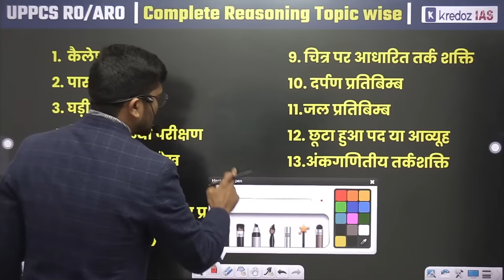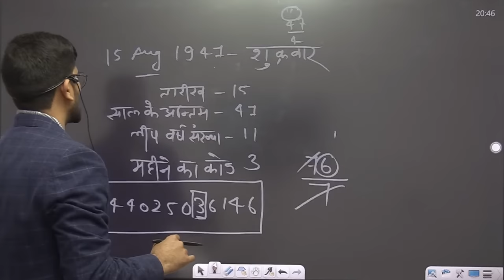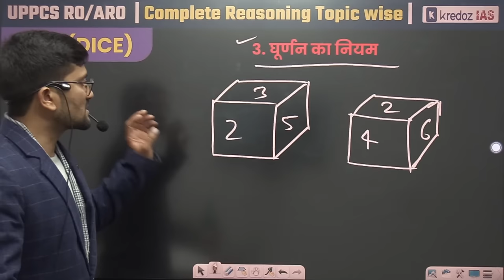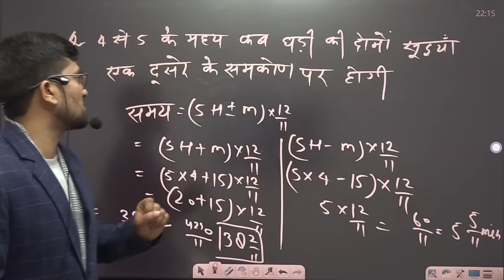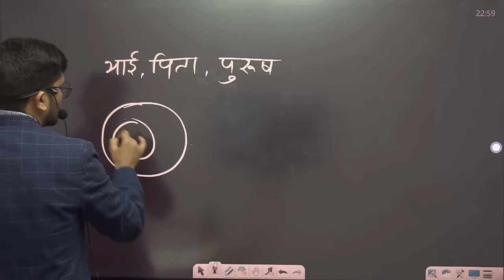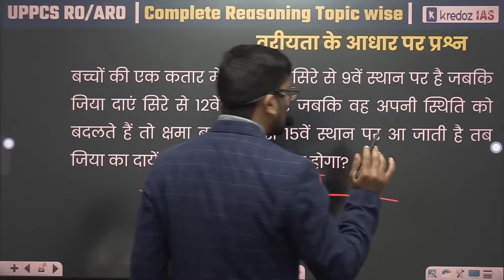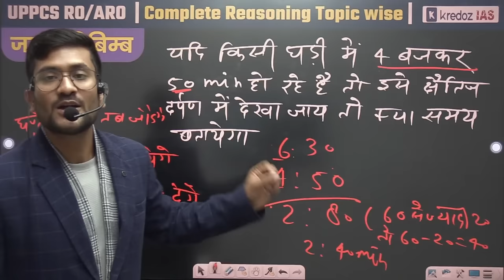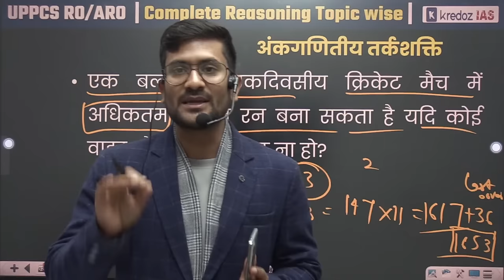UPPCS CSAT | UPPCS RO/ARO | Complete Reasoning | Reasoning Concept Class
ro aro reasoning classes
reasoning for ro aro exam
kredoz ias
reasoning ro aro
ro aro reasoning
reasoning classes
ro aro reasoning marathon class
kredoz ias reasoning
ro reasoning classes
reasoning for ro aro
reasoning
reasoning ro aro uppsc
ro aro
ro aro reasoning previous year question paper
calendar reasoning
kredoz ias current affairs
ro aro classes
kredoz ias ro aro
reasoning classes ro aro
reasoning classes for ro aro
up ro aro reasoning classes
ro reasoning
ro aro maths and reasoning
kredoz ias reasoning classes
uppsc ro aro reasoning classes
ro reasoning previous year question paper
kredoz ias ro aro reasoning
ro aro previous year question paper
reasoning for uppsc ro aro
calendar reasoning ro aro
reasoning marathon class ro aro
science for ro aro exam
kredoz
uppsc ro aro reasoning
reasoning classes for ro aro 2023
ro aro marathon class
reasoning marathon for ro aro
ro aro ki reasoning
uppsc ro aro reasoning questions